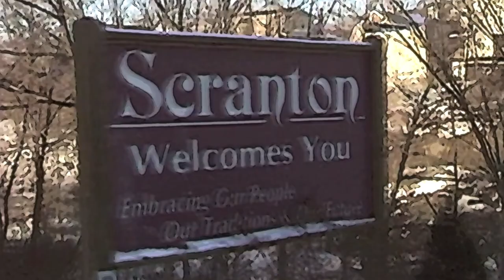The Office - Foreman Grill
An adaptation and reading of Michael Scott's "Foreman Grill" monologue from "The Office - The Injury S02E12" (Written by Mindy Kaling) in Iambic Pentameter.

When I awake I like to break the fast
Within the confines of my feathered rest￼.
My heart delights at thoughts of crispy ham
When cock crows and -my eyes -ope to- the day.
If this be crime, I pray then charge me thus￼.
Because I do not have a gentleman
To do me kindly valet-likened acts,
I am then left to self-service myself.
So out of habit, fore my slumbered rest,
I’ll place a half a dozen lardons out
Upon my hing’ed “Sir George Forman grill”
I then drift off to sleep. When I awake,
I charge the range and close my eyes again.
Then to my glee I get to waken to the smell
Of crack’ling rashers perfuming the air.
It’s toothsome! It does wonders to my heart.
It’s an idyllic means to start one off.
This morning, I awakened with a start
And strolling, from my dreams, placed down my foot
Upon the scalding griddle which bit hard
Upon my trotting flat. And that is all.
I know not what appears Fictioned in that.